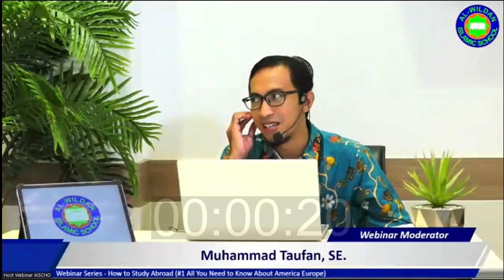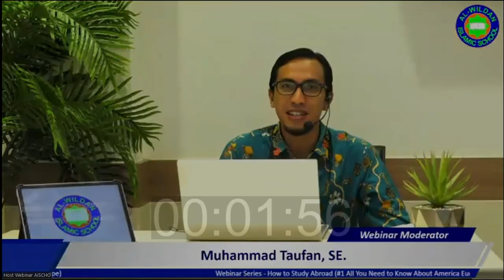015 - Q & A (Can Student 12th Grade Directly Step to OBS Level 4?)